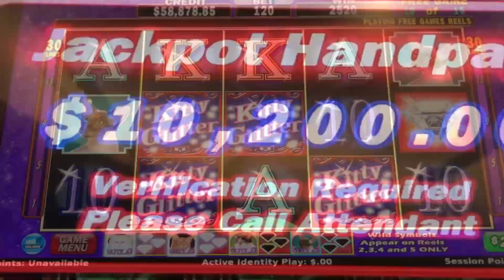Big $aturday Win$! | Black Widow Slot Machine | The Big Jackpot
Start your Saturday off with one of my jackpots from a 7 FREE game play on the Black Widow Machine!

Scott aka "The Raja" likes to go gamble every week and we want you to share in the fun! Watch the Raja win on a slot machine bonus! Today he's playing on Black Widow.

High Limit Play!

Black Widow Slot Machine
The Lodge Casino
Blackhawk, CO

✉ Mail and Packages can be mailed to:
1490 W. 121st Ave, Suite 201